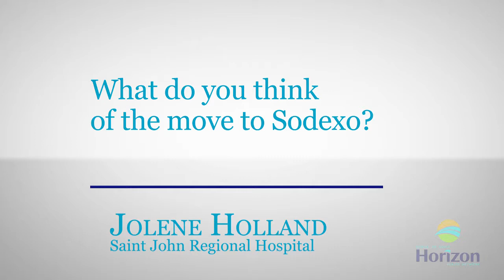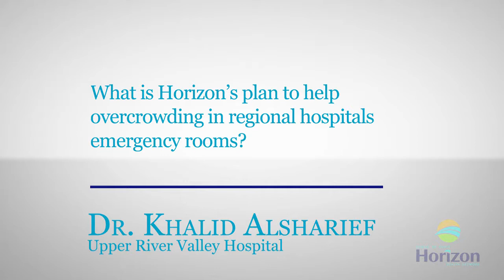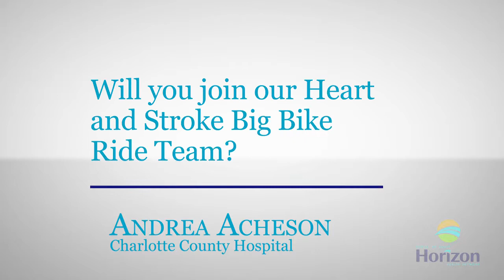Karen McGrath, President & CEO - Address (June 2017)